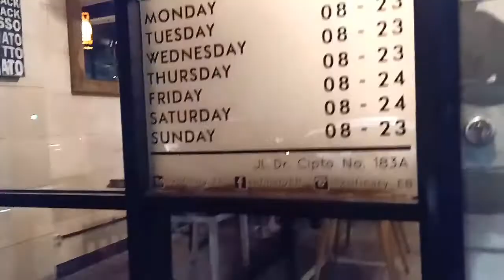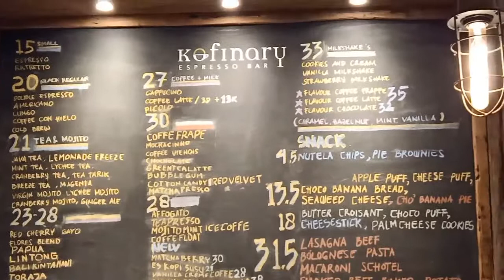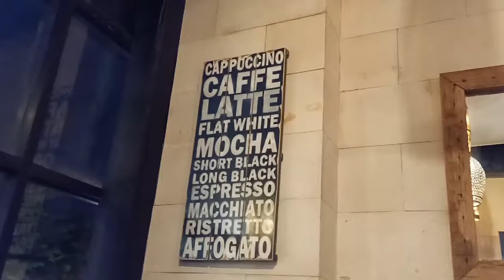KOFINARY EXPRESSO BAR SEMARANG... REVIEW...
On my last short vacation in semarang, I visited one of Cafe in semarang

Location : KOFINARY EXPRESSO BAR
Jl. Dr. Cipro no.18a semarang